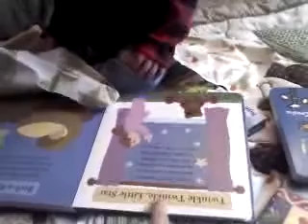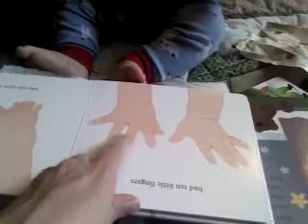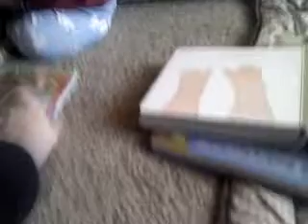BABY'S FIRST CHRISTMAS